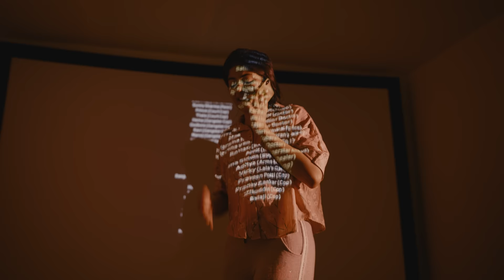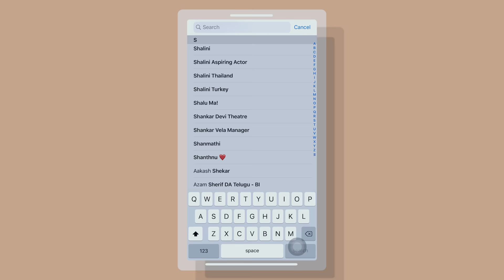Oru Chance Kudu - Single | Ondraga Originals | Karky | Karthik | Gautham Vasudev Menon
Presenting The Official Single OruChanceKudu from OndragaOriginals; Music Composed by Karthik, penned by Karky & Directed by Gautham Vasudev Menon.

Song : Oru Chance Kudu
Album : Ondraga Originals

Concept & Direction : Gautham Vasudev Menon
Starring : Shanthnu | Megha Akash | Kalaiyarasan
Vocals : Karthik | Gaana Guna
Music Arranged and Produced by : Karthik
Lyricist : Karky
Dance Choreography : Sathish
Dancer 1 : Sam
Dancer 2 : Gowri Shankar
Cinematography : Manoj Paramahamsa
Editor : Anthony
Colorist : Nesikaa Rajakumaran
VFX : Madan Thapa (MTBOX)
Stylist : Uthara Menon
Focus Puller : P. Sachendra Kumar
Gimbal Operator : Arun Mari
Associate Directors : Preethi Srivijayan | J. Ulaganathan
Assistant Directors : Harsh Raj | Rajiv Jose Tom
Produced by : Venkat Somasundaram & Reshma Ghatala

Music Credits
Chorus : Sanjay Satheesh | Varun Vishwa | Uday Prakash
Acoustic, Electric & Bass Guitar : Vijay Joseph
Mixed and Mastered at Offbeat music ventures by M T Aditya, Aswin George John